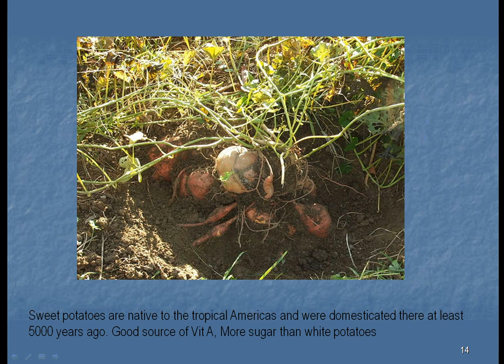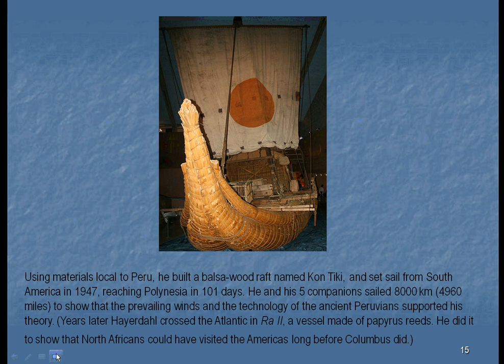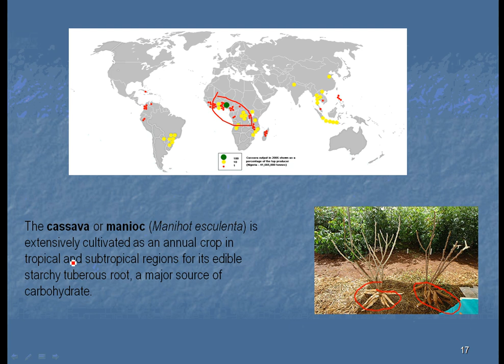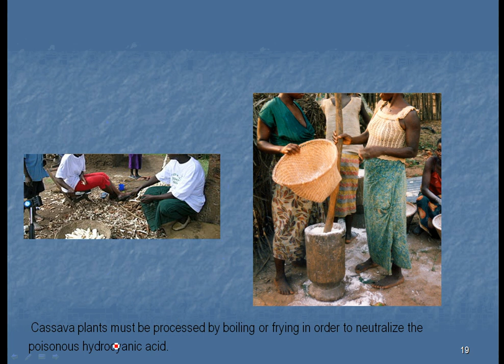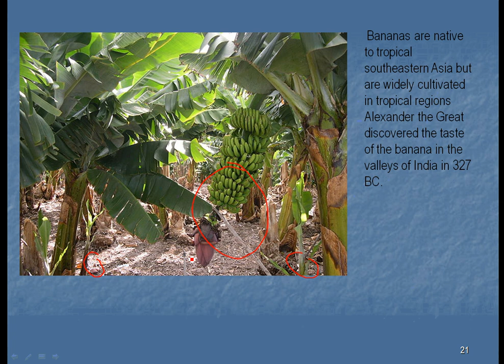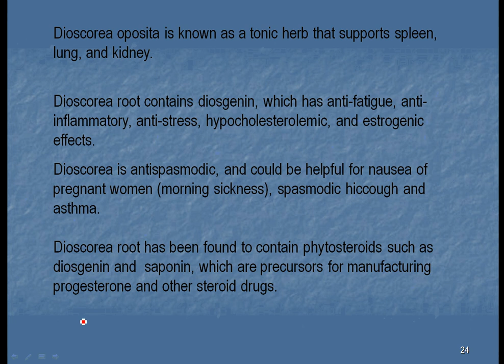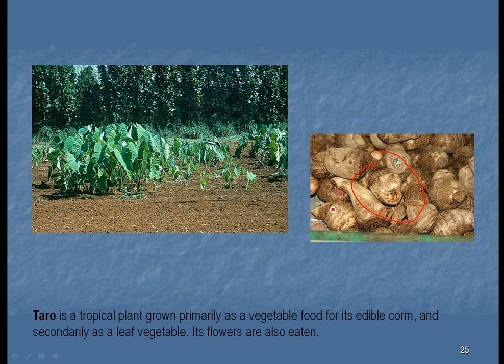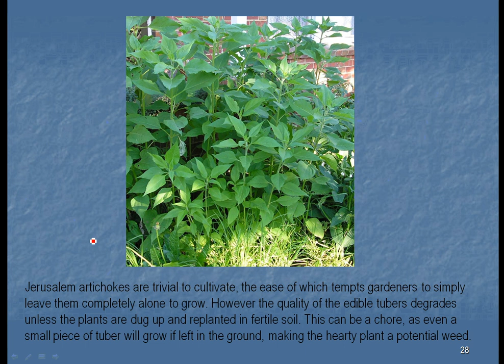Unit 6 Part 2 of 2